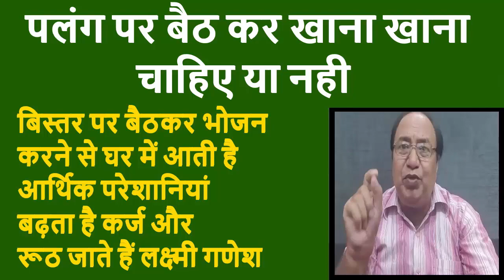पलंग पर बैठ कर खाना खाना चाहिए या नही || क्या बिस्तर पर बैठ कर खाना खाने से वास्तु दोष होता है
पलंग पर बैठ कर खाना खाना चाहिए या नही

नमस्कार दोस्तों, दोस्तों इस महत्वपूर्ण वीडियो में यह बताया गया है, कि बिस्तर पर खाना खाना चाहिए या नहीं ? इस से क्या क्या लाभ क्या हानि हो सकते हैं ? यह सब विस्तार से इस वीडियो में बताया गया है, तथा राहु और केतु के बारे में भी महत्वपूर्ण जानकारी दी गई है, जो आपके बहुत काम की है, राहु क्या करता है ? केतु क्या करता है ? और हमें बिस्तर पर भोजन करना चाहिए या नहीं करना चाहिए ? यह  वीडियो में बताया गया है | अतः वीडियो को पूरा देखिएगा | अपना बहुत ध्यान रखें, मस्त रहें, मुस्कुराते रहें, खुश रहें, धन्यवाद |

Topic Cover:-
best direction of eating, भूल कर भी बिस्तर पर बैठ का खाना न खाएं, Bhul kar Bhi Bed Per Bhojan Na Karen, बिस्तर पर बैठकर भोजन करना, भोजन करने की सही दिशा, वास्तुशास्त्र, भोजन कक्ष, vastu tips, Vastu Anusar Bed Per Baith Kar Bhojan na karen, bhojan karne ka tarika, kitchen, vastu shastra, bhojan karne ki disha, vastu, खाना खाने की सही दिशा स्थान, बिस्तर में बैठकर खाना खाना सही है या गलत, बिस्तर पर बैठ कर क्यों नही खाना चाहिए खाना, Why should not eat while sitting on the bed, पलंग पर बैठ कर खाना क्यों नहीं खाना चाहिए, पलंग पर बैठ कर खाना खाना चाहिए या नही, चारपाई पर खाना क्यों नहीं खाना चाहिए,खाना खाते समय कैसे बैठना चाहिए, लेट कर खाना क्यों नहीं खाना चाहिए, बिस्तर पर बैठकर भोजन करने से घर में आती है आर्थिक परेशानियां बढ़ता है कर्ज और रूठ जाते हैं लक्ष्मी गणेश, क्या बिस्तर पर बैठ कर खाना खाने से वास्तु दोष है, बिस्तर पर खाना खाने से क्या होता है, बिस्तर पर खाना खाने की आदत पड़ सकती है भारी, बिस्तर पर खाना खाने से बहुत नुकसान होते हैं, सोने वाले बिस्तर पर बैठ कर खाना क्यों नहीं खाना चाहिए, बिस्तर पर बैठ कर खाना खाने से रूठ जाते हैं लक्ष्मी गणेश,   खाना कहां बैठकर खाना चाहिए, मांस खाना पाप है या पुण्य ,पति पत्नी को किस दिशा में सोना चाहिए, खाने की वस्तु, मुख्य द्वार पर क्या करना चाहिए, पलंग पर बैठकर खाना खाने से क्या होता है

Title Name: पलंग पर बैठ कर खाना खाना चाहिए या नही || क्या बिस्तर पर बैठ कर खाना खाने से वास्तु दोष होता है

𝗔𝗯𝗼𝘂𝘁 𝗖𝗵𝗮𝗻𝗻𝗲𝗹
Hiii, We are Arya Dance Academy. By profession, we are an Actor, Choreographer & Artist.Story Writer,Anchor Etc,This is our Official Youtube Channel.We Are A Film Maker,life tips Providor  And All Types Story teller In Professsional Way For All Of You.
If i tell something about Dance for my students , Dance is the hidden language of the soul of the body!
Dance is to move rhythmically to music, typically following a set sequence of steps. But for someone, it is worship, for someone it is an art, for someone it is an expression of emotions, for someone it is a symbol of happiness, for someone it is an entertainment, for someone it is a life. Films Done By Me And All types Of Stories And Tips for Life.